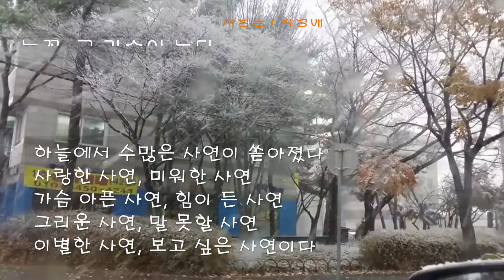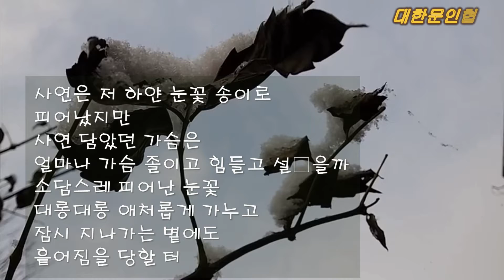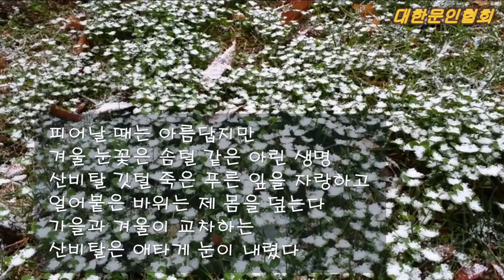황은경 / 눈꽃, 그 가슴이 녹다 / 시낭송 / 박영애 (우수시 선정)